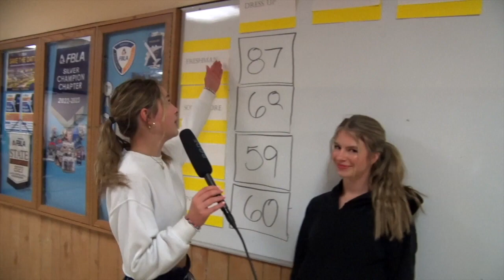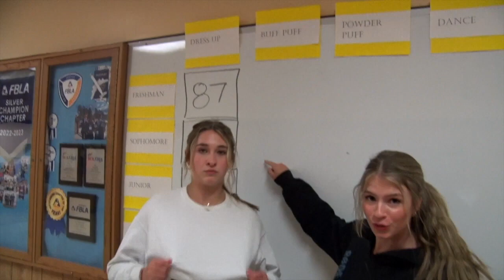9 26 23u